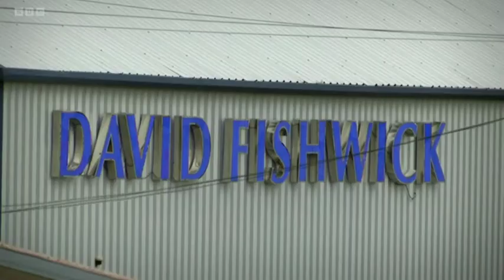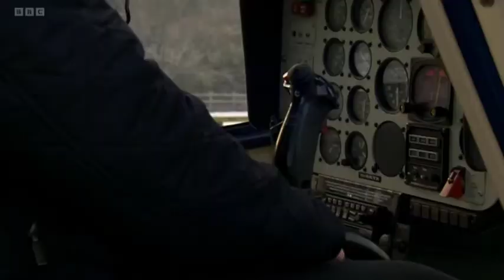Dave Fishwick Fly's Santa Claus Into Holly Grove Primary School Burnley North West Tonight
Dave Fishwick answers the call from Ribble FM @ribblefm3992 to fly Santa Claus into local Burnley primary school, Holly Grove, Dave could not resist giving Santa's reindeer the night off and flew him in by helicopter.